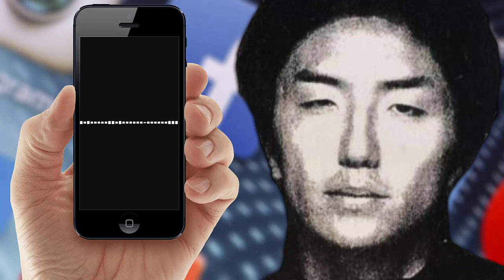Takahiro Shiraishi, Japan's Twitter Killer | Stranger Days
Takahiro Shiraishi, effectively known as Japan's Twitter Killer, was only active for a few months in 2017, but he was finally brought to justice after killing 9 people in his apartment outside of Tokyo.